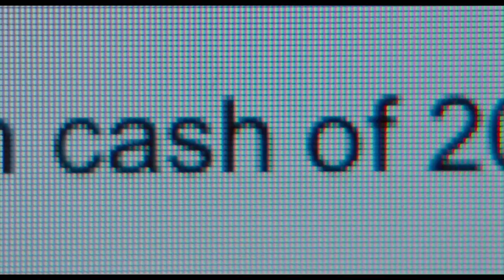VIPER CLUB Official Trailer (2018) Susan Sarandon, Drama Movie HD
VIPER CLUB Official Trailer (2018) Susan Sarandon, Matt Bomer Drama Movie HD